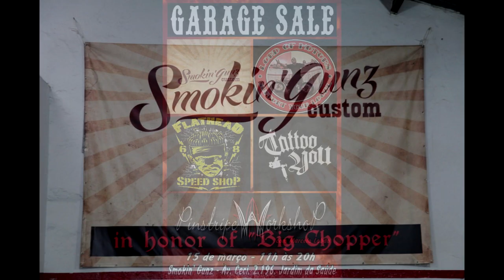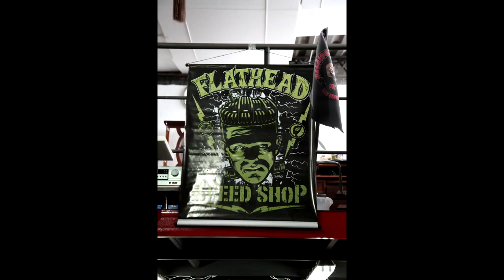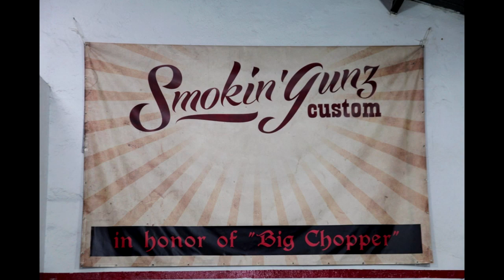Garage Sale - Lord Of Motors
A Smokin'Gunz Custom em conjunto com a Fleathead Speed Shop, Lord of Motors e Tattoo You, realizaram o "Garage Sale - Lord of Motors", um evento destinado a comprar e vender peças e assessórios Harley-Davidson, e acima de tudo, uma oportunidade para encontrar os amigos e falar sobre motos. 15/03/2014